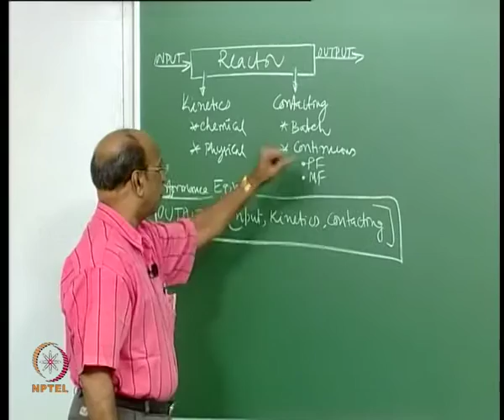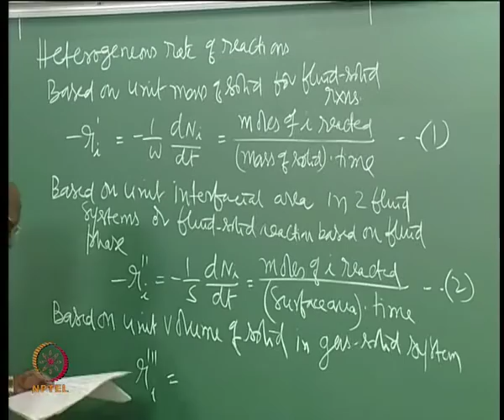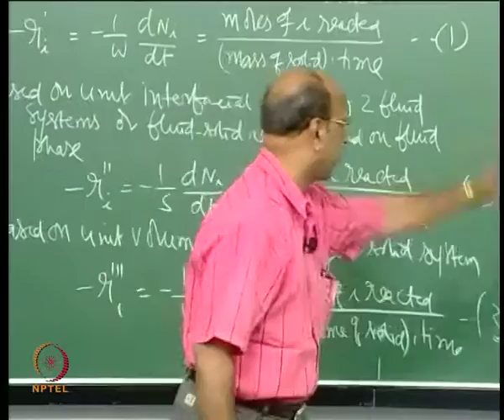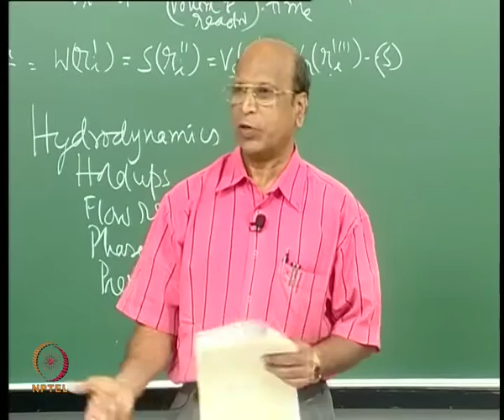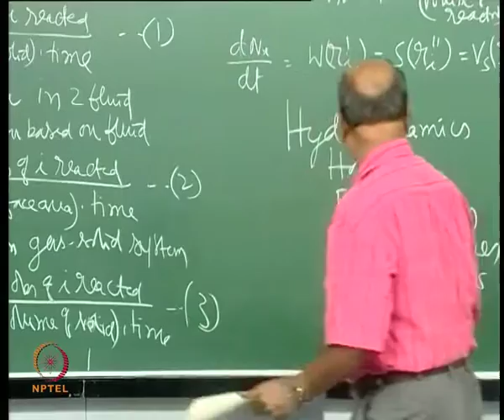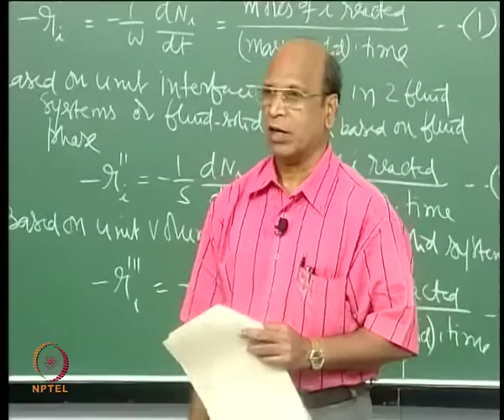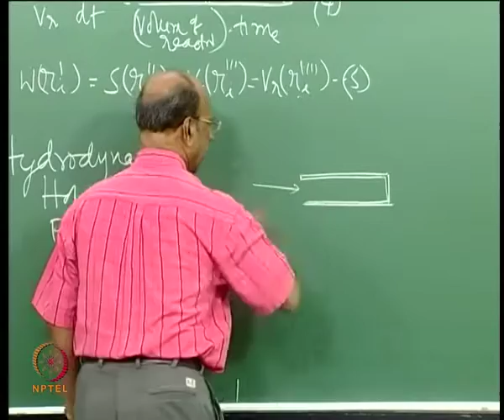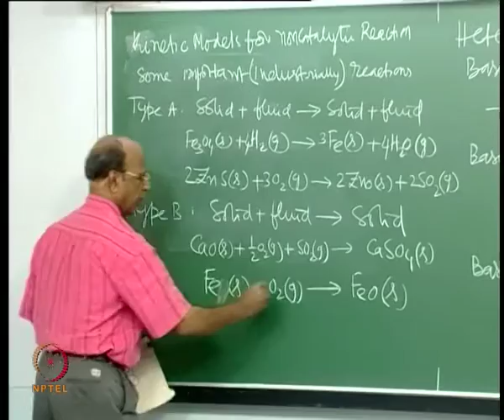Mod-01 Lec-03 Heterogeneous rate of reactions and different types of kinetic models